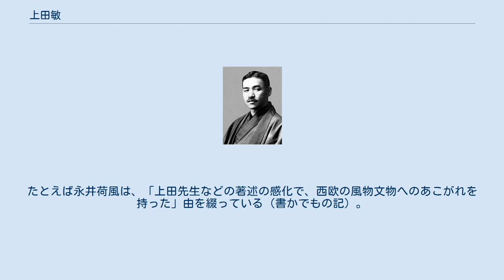上田敏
上田 敏（うえだ びん、1874年（明治7年）10月30日 - 1916年（大正5年）7月9日）は、日本の評論家、詩人、翻訳家。
文学博士。
京都帝国大学文科大学教授。
族籍は静岡県士族。
「柳村（りゅうそん）」と号したため、上田柳村名義でも執筆活動を行った。
 1905年（明治38年）に本郷書院から刊行された訳詩集『海潮音』で知られ、日本にベルギー文学やプロヴァンス文学、象徴派や高踏派の詩を紹介した。
 『海潮音』に収められたドイツの詩人カール・ブッセの詩『山のあなた』より「山のあなたの空遠く 「幸（さいはひ）」住むと人のいふ。
 噫（ああ）、われひとゝ尋（と）めゆきて、 涙さしぐみかへりきぬ。
 山のあなたになほ遠く 「幸（さいはひ）」住むと人のいふ。
」や、フランスの詩人ポール・ヴェルレーヌの詩『落葉（らくよう）』より「秋の日の ヰ゛オロンの ためいきの 身にしみて ひたぶるに うら悲し。…」は、現在もなお名訳として広く読まれている。
 小説家としても、唯一の小説である『うづまき』を1910年に著しており、享楽主義者である主人公の牧春雄は作者の上田敏の経験がモチーフになっている。
また島崎藤村の長編小説『春 (小説)』に登場する「福富」は上田敏がモデルである。
 日本にヴェルレーヌの詩やジョリス＝カルル・ユイスマンスの詩を紹介したのも上田敏である。
 旧幕臣上田絅二（けいじ）の長男として1874年（明治7年）、東京築地に生まれる。
絅二は昌平黌教授をつとめた儒学者の乙骨耐軒の次男で、英学者で沼津兵学校教授の乙骨太郎乙は伯父（耐軒の長男）、その子で音楽評論家の乙骨三郎は従兄弟に当たる。
 静岡尋常中学、私立東京英語学校、および一高を経て、1897年（明治30年）東京帝国大学英文科卒。
文学士の称号を得る。
講師小泉八雲から「英語を以て自己を表現する事のできる一万人中唯一人の日本人学生である」とその才質を絶賛されたという。
卒業後、東京高等師範学校教授、東大講師（八雲の後任）。
 一高在学中、田口卯吉邸に寄寓しており、平田禿木を通じて北村透谷・島崎藤村らの『文学界』同人となり、東大在学中、第一期『帝国文学』の創刊（1895年（明治28年1月））にかかわる。
 1902年（明治35年）6月、主宰誌の『芸苑』と廃刊になっていた森鷗外の主宰誌『めざまし草』とを合併し、『芸文』を創刊（その後、出版社とのトラブルで廃刊したものの、10月に後身の『万年艸』を創刊）。
その後、鷗外とは家族ぐるみで交際した。
 明治大学文学部で教鞭を執っていたが、1908年（明治41年）欧州へ留学。
帰国後、京都帝国大学教授となる。
この頃、「マント事件」によって一高を退学し京都帝大に進学していた菊池寛が上田に師事した。
1910年（明治43年）2月15日、慶應義塾大学部文学科顧問に就任。
同年6月、文学博士の学位を授けられる。
 1916年（大正5年）7月9日、尿毒症のため東京市芝区白金三光町（現：東京都港区白金）の自宅で急逝。
享年41。
戒名は含章院敏誉柳邨居士（森鷗外の撰）。
 後述の#主な作品に見る通り、ヨーロッパの当時の文芸思潮を熱心に紹介し、後進を啓発した。
たとえば永井荷風は、「上田先生などの著述の感化で、西欧の風物文物へのあこがれを持った」由を綴っている（書かでもの記）。
住所は京都市上京区岡崎町、東京市芝区白金三光町。
 学者や海外留学経験者が複数いる。